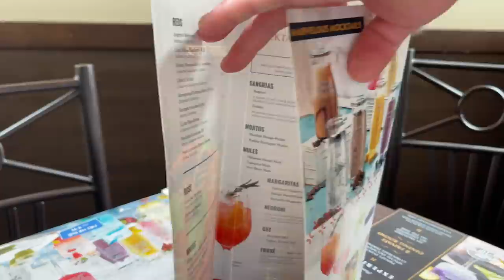Canadian Saala V/S Indian Mithaai!